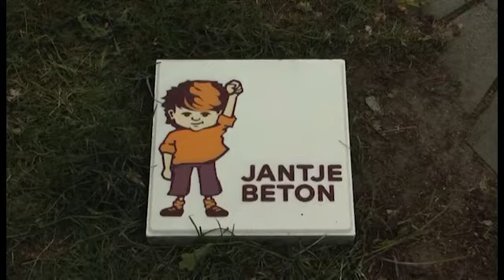Nieuwsflits Vrijdag 14 Juni 2013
Buitenspeeldag niet alleen leuk maar ook broodnodig, Speelzone van Jantje Beton ine Heeze gereed. Lokale Omroep Apeldoorn; rtv loa; loawebtv